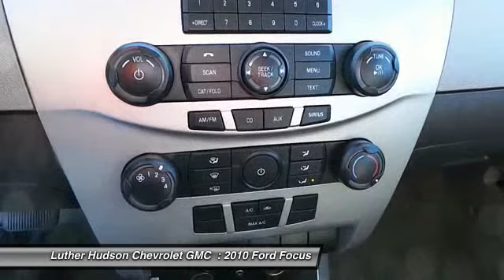2010 Ford Focus Minneapolis Hudson P7258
2010 Ford Focus SE

EPA 35 MPG Hwy/24 MPG City!, GREAT DEAL $800 below NADA Retail. JDPower.com - 3.5 Power Circle Rated, Satellite Radio, iPod/MP3 Input, CD Player, Aluminum Wheels, Head Airbag, MP3 Player. 4 Star Driver Front Crash Rating. CLICK ME! KEY FEATURES INCLUDE: MP3 Player, Satellite Radio, Aluminum Wheels, iPod/MP3 Input, CD Player. EXPERTS ARE SAYING: JDPower.com Power Circle Ratings - Predicted Reliability - 3.5 Power Circles newCarTestDrive.com explains Inside the Ford Focus is an aesthetically pleasing cockpit.. Great Gas Mileage: 35 MPG Hwy. OUR OFFERINGS: We price our vehicles at their current market value, based on competition, factory incentives, and supply and demand. In regards to the Trade-in process, at Luther Hudson Chevrolet GMC, we give our customers the actual cash value of their trade-in up front and in writing. We also offer a 5 day 500 mile, which ever comes first money back guarantee on qualifying vehicles. So come and enjoy the Luther experience today. Pricing analysis performed on 3/8/2013. Fuel economy calculations based on original manufacturer data for trim engine configuration. Please confirm the accuracy of the included equipment by calling us prior to purchase.